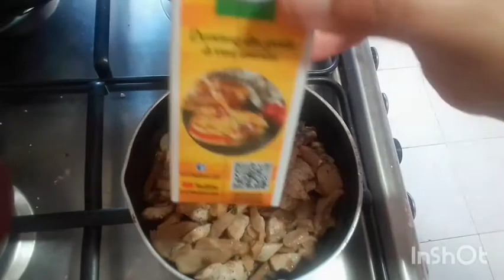عرضة لناس عزاز بزاف على قلبي🥰 أرواحو تشوفو واش طيبت ريري👌 و كيفاه سلكت روحي💪 في رمضان😊